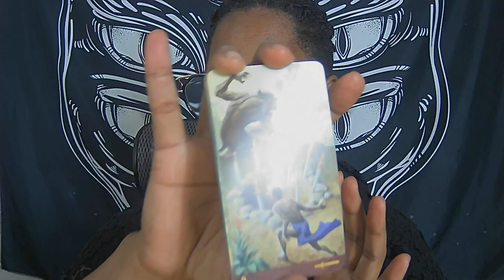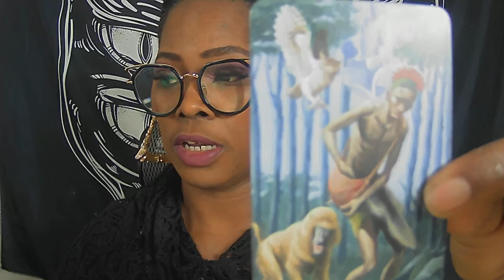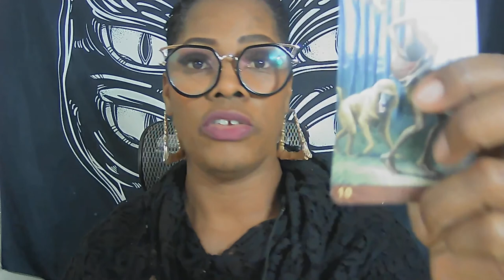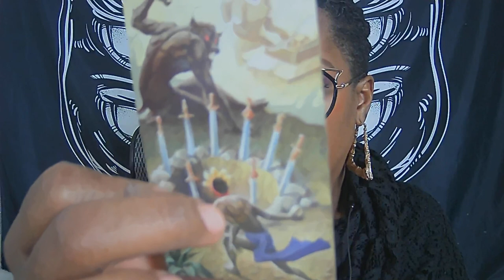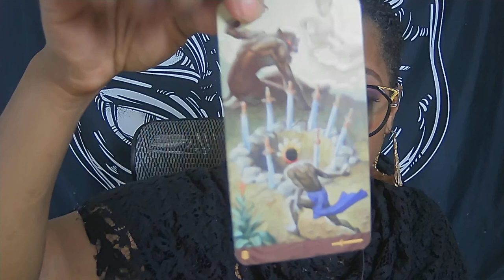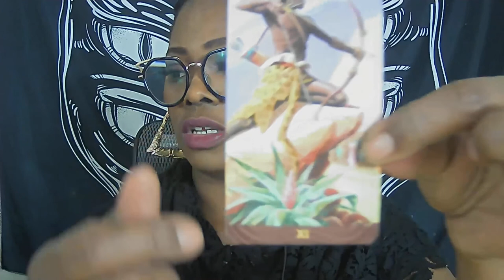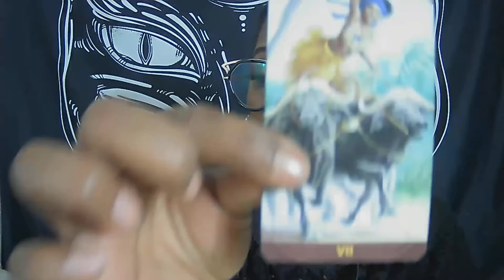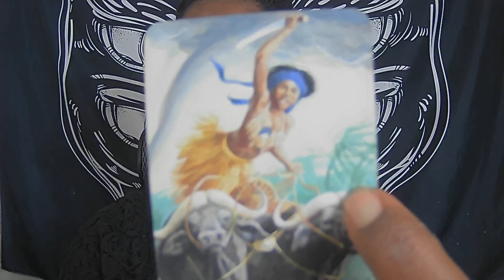TAURUS DON'T BLUSH, KEEP THIS ON THE HUSH!!! DEC 2020